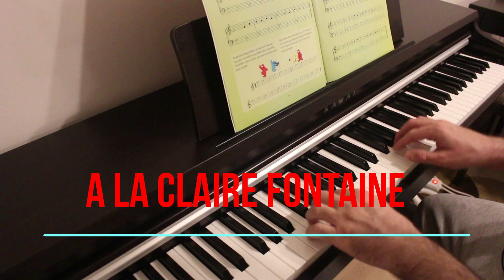A la claire fontaine - ÇOK KOLAY PİYANO ŞARKILARI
ÇOK KOLAY PİYANO ŞARKILARI - alfa müzik
Anthony Marks
A la claire fontaine sayfa: 4